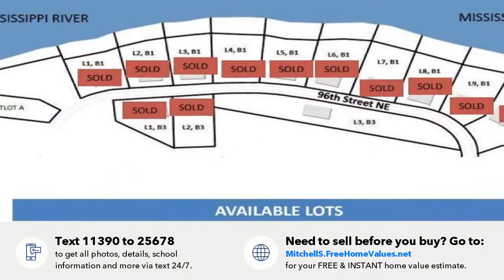13099 96th Street NE, Otsego, MN Presented by The Mitch Spargur Group.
Contact The Mitch Spargur Group for more information.
Keller Williams Classic Realty NW

LAST LOT AVAILABLE! Riverview lot of the Mississippi River. Beautiful views, private setting, mature trees. Out buildings allowed. Great location . Pick out your lot today!